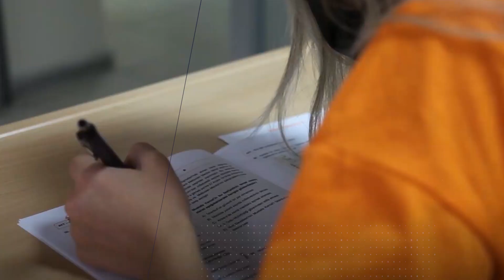Millî Eğitim ile Gençlik ve Spor Bakanlığı'nın Bursa yatırımları